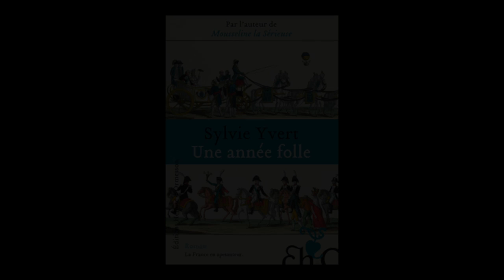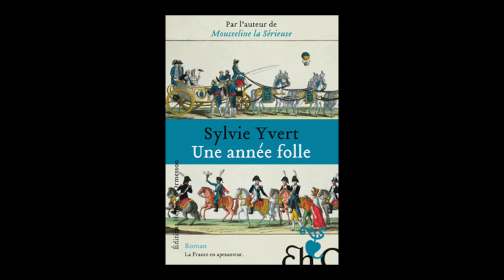Sylvie Yvert - Une année folle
Sylvie Yvert vous présente son ouvrage "Une année folle" aux éditions Héloïse d'Ormesson. Entretien avec Monique Dollin Du Fresnel.